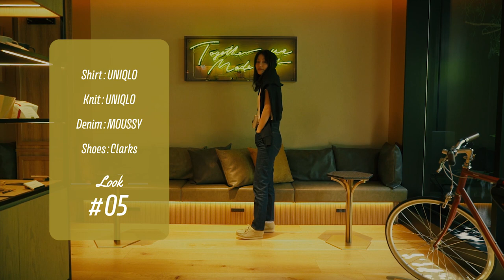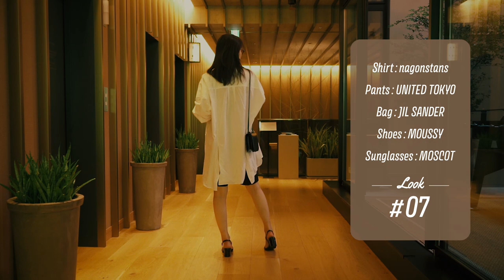【LOOKBOOK】22歳アパレル店員が着る春夏MIX一週間コーデ！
今回はいつもお世話になってるスタッフさんが私のYouTubeの為にお洒落な企画と編集を考えて下さって完成した動画です😭❤️
新鮮な形のlookbookどうだったかな？
やっぱり全然違うよね笑
撮影が1ヶ月ちょっと前だったから洋服が若干真夏って感じではないのと在庫切れのお洋服もあると思うんだけど、、ごめんね😭
また夏のコーデ動画出しまする！

企画・制作：LOOPCAST
撮影協力： NOHGA HOTEL AKIHABARA

✩Time Stump
00:00 ~ Opening